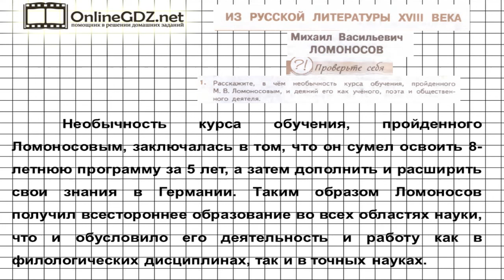Вопрос №1 Ломоносов. Проверьте себя — Литература 7 класс (Коровина В.Я.) Часть 1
В 1 задании из рубрики «Проверьте себя» вам нужно рассказать, в чем необычность курса обучения, пройденного Ломоносовым, и деяний его как ученого, поэта и общественного деятеля. Вы сможете без труда с этим справиться, если обратитесь к нашему видео с решением!